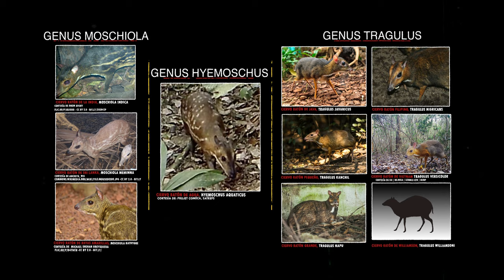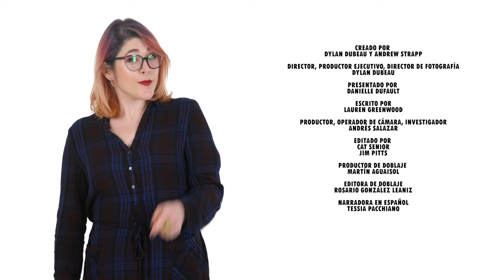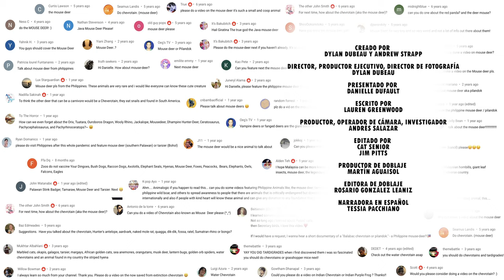el CIERVO más PEQUEÑO del MUNDO (ciervo-ratón de agua)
Este tímido mamífero en miniatura tiene los cuatro estómagos de un herbívoro ungulado, los colmillos de un vampiro, la adorable cara de un ratón y una especie incluso nada como un pato.

Pero estas preciosidades no son nada de eso.

Son una antigua criatura que no ha cambiado mucho en los últimos 34 millones de años.

Este es el Ciervo-ratón.

CRÉDITOS

Creado por: DYLAN DUBEAU
Dirigido, filmado y producido por: DYLAN DUBEAU
Presentado por: DANIELLE DUFAULT
Editor de guión: CAT SENIOR
Editor: JIM PITTS
Escritor y productor: ANDRÉS SALAZAR
Productor de doblaje: MARTÍN AGUAISOL
Editora de doblaje: ROSARIO GONZÁLEZ LEANIZ
Narradora en español: TESSIA PACCHIANO

En Animalogic en Español encontrarás videos educativos sobre animales, comportamiento animal, mundo natural, ecosistemas y más.
¿Te interesan los felinos? Tenemos videos sobre todos los gatos, tigres y leones que existen. ¡Incluso los más tiernos! Ten cuidado con los gatos tiernos, pueden parecer muy lindos pero no dejan de ser animales instintivos y feroces. Sobretodo los que habitan las selvas y praderas, no tienes porqué preocuparte de tus gatos domésticos.
Conoce más sobre el ocelote, la pantera, los leones, tigres, pumas, jaguares y chitas. Son especies fascinantes que dominan los ecosistemas del mundo a partir de su elegancia e inteligencia para cazar.

Conoce las especies submarinas más fascinantes. El pulpo, los cangrejos, las tortugas marinas, ballenas, tiburones, cocodrilos y caimanes y muchísimos más.
El océano es un ecosistema infinito y mucho de sus misterios aún quedan sin resolver. Al menos conocemos a sus especies más icónicas cómo la ballena franca austral, el tiburón blanco, los manatíes, delfines (que de hecho tienen un cerebro increíblemente grande que aún no entendemos) y muchos más.

Amamos a los perros, pero también a los lobos y a cualquier mamífero que nos recuerde de donde venimos. ¿Sabías que los perros domésticos son mucho más parecidos a los lobos de lo que pensamos? Conoce todas las razas peludas (y no tanto) que existen y aprende cómo es que años de evolución hicieron de los mamíferos la rama animal más "exitosa".

Bonobos, chimpancés, gorilas, HUMANOS. Venimos de los primates y son el espejo más interesante que tenemos para observar quién es realmente el ser humano.
En Animalogic podrás conocer cómo es que los monos se relacionan entre ellos y con su entorno, las curiosidades más llamativas, cómo es que evolucionaron y la dimensión total de su inteligencia. ¡Un chimpancé tiene los mismos procesos mentales que un niño humano de 5 años! ¿Lo sabías?

Aprende de naturaleza animal con nuestros minis documentales. Conoce sobre todas las especies que habitan el mundo y explora nuevas maneras de entender el planeta tierra.
En Animalogic creemos en un mundo mejor y creemos que un mundo mejor se contruye con conocimiento.

Acompáñanos subscribiéndote y viendo todos nuestros contenidos.